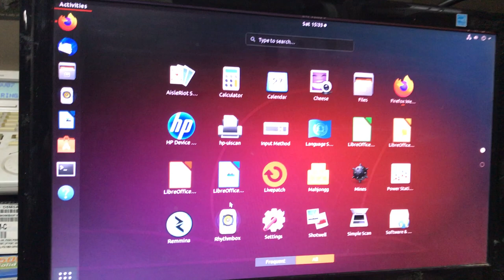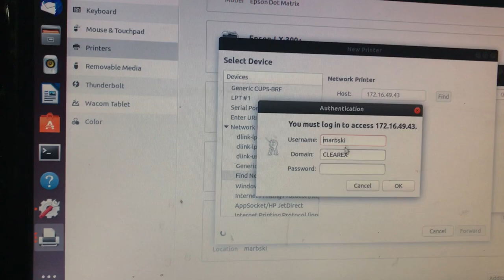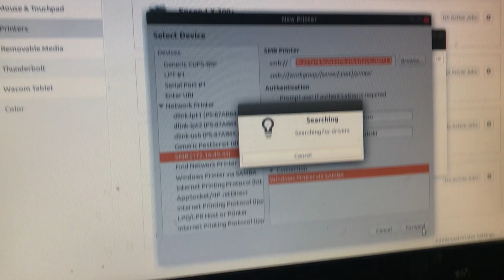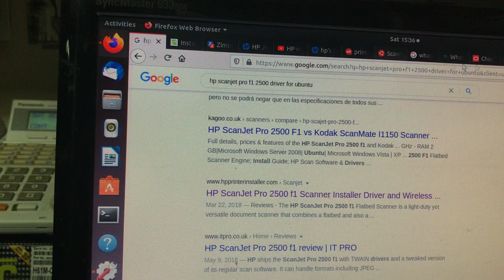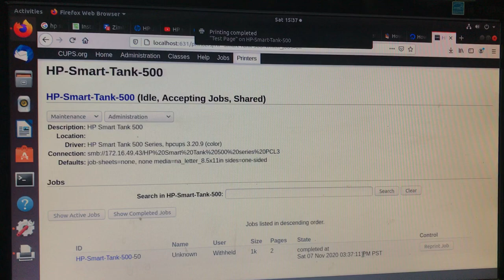HOW TO CONNECT WINDOWS SHARED PRINTERS USING CUPS IN UBUNTU 18.04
HOST OS (WINDOWS)
CLIENT OS (UBUNTU 18.04)

1. Download printer driver e.g. (HP, EPSON, CANON, ...) NOTE: LINUX DRIVER
 E.g. HP Driver (Ubuntu 18.04)

 For installation: Follow the instruction provided by the vendor
2. Add printer
  Go to settings Printers -  Add Additional Printers Settings
  - Add  Network Printer  - Find Network Printer

 IN FIND NETWORK PRINTER
 -- Enter Host (WINDOWS IP): 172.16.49.XX
 -- Then Find (Searching) Wait a moment
 -- It will prompt user credential (AD)
 -- Provide your information
 -- Choose the authentication details now
 -- Input your password and username (Your AD credentials)
 -- Then click verify to check if the SHARED PRINTER is accessible
 -- The click forward if verification is successful
 -- Wait while for searching driver
 -- Select your printer model e.g. HP
 -- Then click forward
 -- Choose the driver for your printer model e.g. (HP smart tank 500)
 -- Then click forward and apply
 -- Try print test page
notes: for tracing purposes go to /var/log/cups